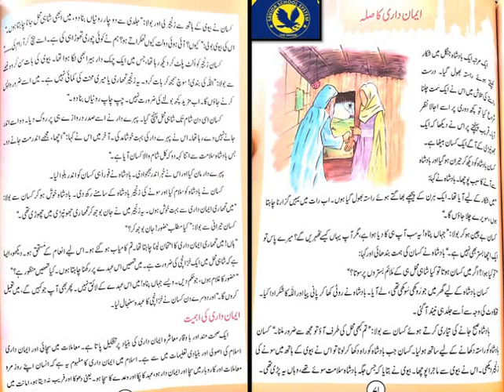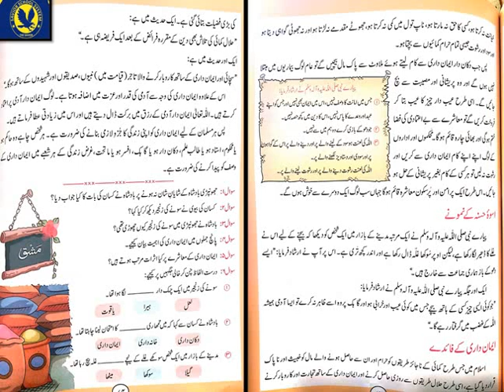Islamiat class 4 lesson #5 part 1 c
Ikhlaq O Adab